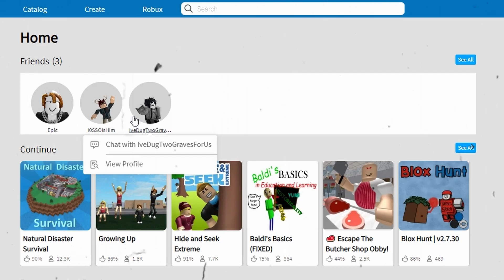bro wake up, its 2017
dont cry because its over, smile because it happened.